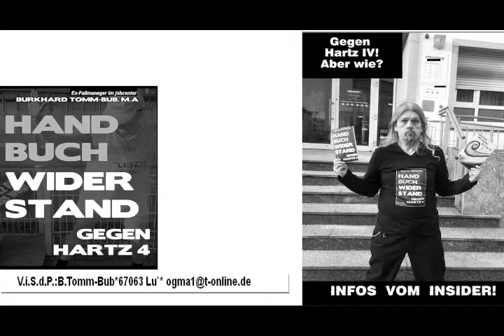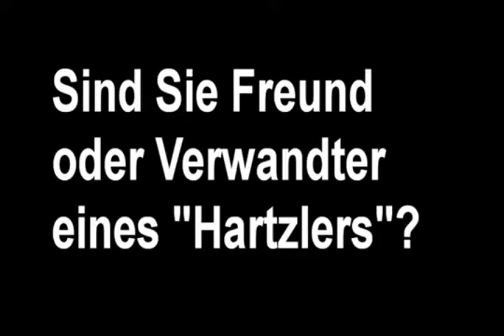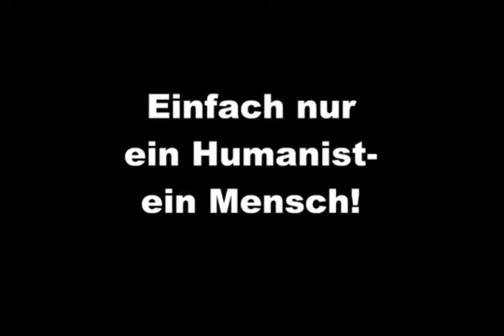TEASER zur Veranstaltung Hartz IV im TT2, MA am 10.03.2017 19Uhr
Gegen Hartz IV! Aber wie?
- Infos vom Insider -

Am Freitag, dem 10. März 2017 findet im Kulturclub TT2 (68161 Mannheim, T 2, 16) ab 19 Uhr die Veranstaltung "Gegen Hartz IV! Aber wie? - Infos vom Insider -" statt.
Dauer ca. eine Stunde, der Eintritt ist frei, Getränke stehen bereit.
Hier wird keine juristische Fallberatung angeboten, auch um die fatale historisch - politische Entwicklung seit dem Jahre 2004 wird es weniger gehen.
Geboten aber werden praktische Hinweise und Tipps, wie man den Mühlen des Gesetzes und der Bürokratie seine Rechte als Bürger*in und Mensch entgegen setzen kann.
Nicht nur Betroffene, also ALG II - Leistungsberechtigte, oft verächtlich "Hartzler" genannt, sind aber angesprochen.
Hartz IV betrifft jeden in unserem Lande. Direkt oder indirekt: massiv in jedem Falle!
Wer über Vernunft verfügt, oder über ein Herz und ein Gewissen und über Widerstand nachdenkt: ist herzlich eingeladen! (Beides zu haben, ist selbstverständlich kein Hindernis.)
Der Referent, Burkhard Tomm-Bub, M.A. war früher einmal selbst Arbeitsloser und Mitbegründer einer Arbeitslosen - Initiative (in Marl, NRW). Später arbeitete er einige Jahre in einem Sozialamt, dann in einem jobcenter. Seit längerer Zeit ist er nun Hartz IV - Aktivist.
Diese Veranstaltung soll keine Verkaufsveranstaltung für seine entsprechenden Bücher sein, diese werden aber bereit gestellt. Kostenlos gibt es eine gedruckte Zusammenfassung und - solange der Vorrat reicht - eine CD - ROM mit beiden Büchern.